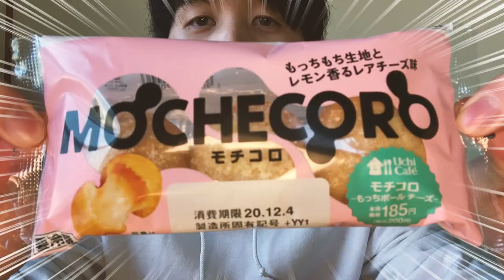【コンビニスイーツ】モチコロはスイーツなのか？！【新商品】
今回はLAWSONの新商品【モチコロ-もっちボールチーズ】を食べました。僕はこれはいったいご飯ものとして食べるのかデザートとして食べるのか悩みに悩みました。しかしこれは…笑

皆さんはどちらとして食べますか？